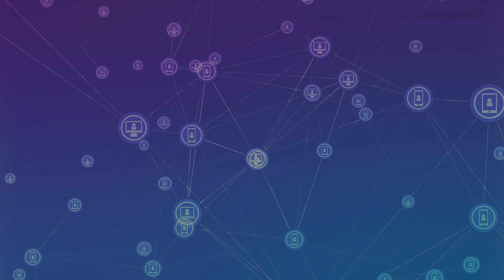Let us understand Blockchain Technology|| VIT-AP University || SCOPE || Dr. Arundhati Das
What do you mean by Blockchain Technology? What is its impact in our day-to-day life? What are its applications? What is the scope of Blockchain Technology? What are the different job opportunities in Blockchain Technology? Where can you take up this Blockchain Technology course? Why to take up these courses in VIT-AP University? All these questions will be answered in this video.
Video Host: Dr. Arundhati Das,
School of Computer Science and Engineering (SCOPE), VIT-AP University.

Organizer: Vellore Institute of Technology, Andhra Pradesh.

Special Credits:
Dr. Sekar Viswanathan, Vice President, VIT-AP University.
Dr. S. V. Kota Reddy, Vice Chancellor, VIT-AP University.
Dr. C. L. V. Sivakumar Registrar, VIT-AP University.

Video by:
Social Media Committee, VIT-AP University,
Coordinator: Dr. Monali Bordoloi, VIT-AP University.

Subject Matter Expert: Dr. Saroj Kumar Panigrahy, SCOPE, VIT-AP University.

Script written by: Dr. Arundhati Das, SCOPE, VIT-AP University.

D.O.P./Editing/Sound/Studio: Gumchak Pvt. Ltd., Chennai, Tamil Nadu.